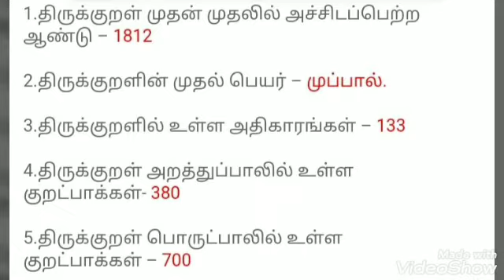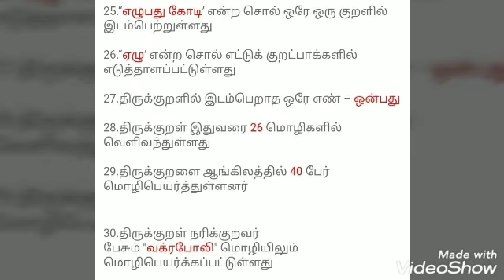திருக்குறள் - சிலகுறிப்புகள்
TNPSC GROUP I, II, IIA, IV & TET

AGARAM ACADEMY

DVD பிரைமரி நர்சரி பள்ளி, வைகுண்டபுரம் தெரு,

(Dr.P.S. சீனிவாசன் மேல்நிலைப்பள்ளி அருகில்), காஞ்சிபுரம்-2